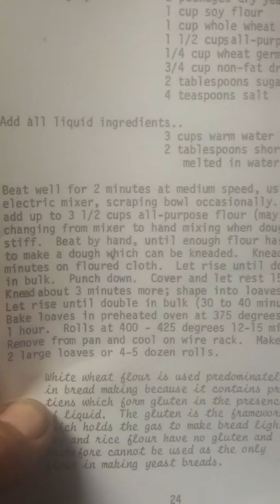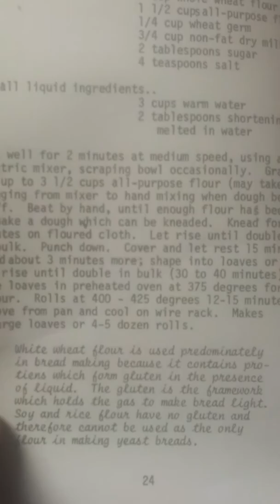North Meets South Cooking Team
Trial run of bread recipe for upcoming events!